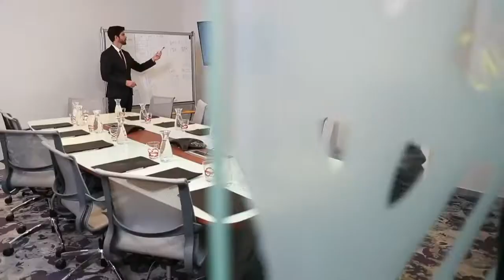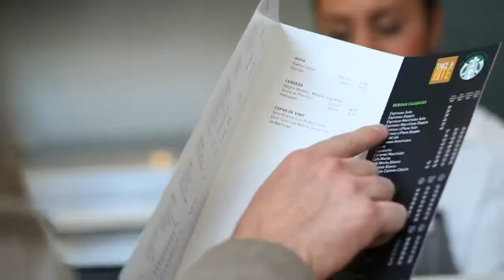Krystal Grand Suites Insurgentes